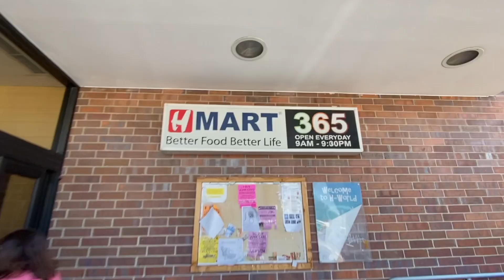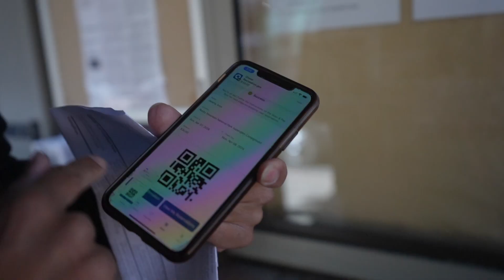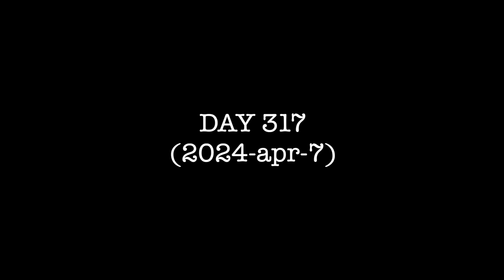Discover The Wonders Of Rocky Mountains National Park & Secure Your Spot At Aspen Glen Campground!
0:00 Intro
0:39 Fox
0:49 H Mart Lunch
2:41 Trail Ridge Road Closed
3:35 Aspenglen Campground how to book
5:15 Photos

CAMERA GEAR

SUPPORT US